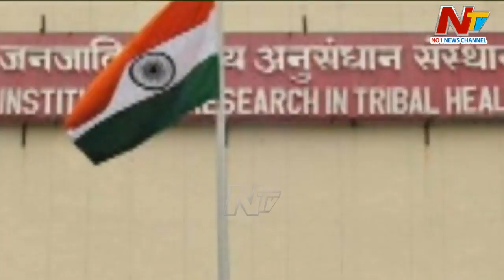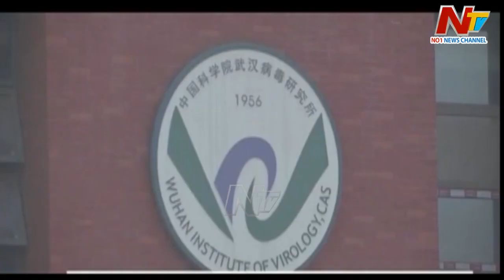దేశంలో కొత్త రకం వైరస్ వచ్చిందా ? మరి ఈ కొత్త జ్వరాలు ఏంటి ? | New Virus In India ? | Ntv